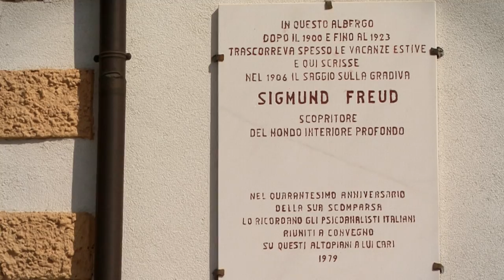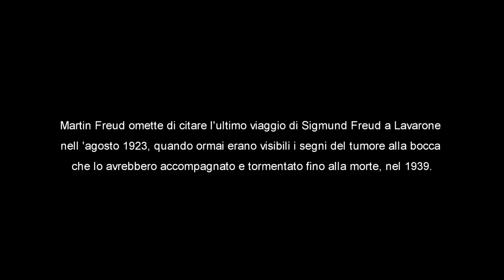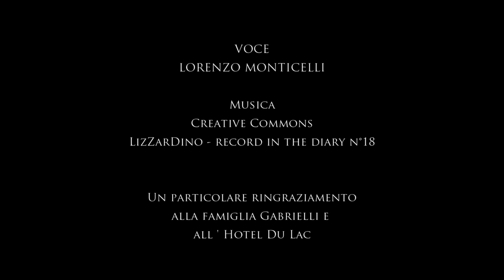Riflessi sull'acqua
Una ragazza trova un diario in una vecchia cassapanca.
Leggendo le parole, lei si immedesima nel luogo dove il Dr. Sigmund Freud, inventore della psicoanalisi, trascorse le sue vacanze estive: al lago di Lavarone.

Video realizzato per il concorso History Lab 3x3, Fondazione Museo Storico del Trentino.